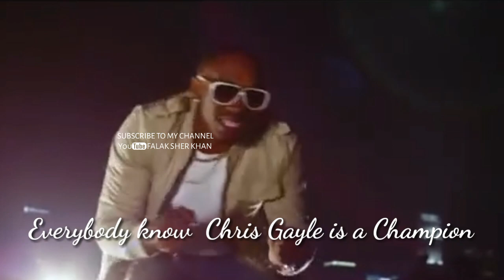Dwayne "DJ" Bravo - Champion || English song lyrics WhatsApp status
Hello Guyz...
           Thanku for Visiting My Channel.Keep Supporting.
▶Here You Can Find All Whatsapp Status Videos◀
Pakistani Dramas Scene Status
Saraiki Viral Songs Status
30 Sec Whatsapp Status
Sad/Love/Romantic Whatsapp Status
1 Mint Video Whats app Status
Shayari Status
Poetry Whatsapp Status
Emotional Shayari Whatsapp Status
New Tiktok Viral Poetry Status
Jaun Eliya Poetry Status
Rahat indori Poetry Status
Zubair Ali Tabish Poetry Status
Breakup Scene Status
Emotional Scene Status
Girl Crying Status
Angry Boy Status
Boy Crying Status
Cheat in Love Status
Heart Broken Status
Sad Emotional Scene Status
Indian Songs Whatsapp Status
Emotional Scene Whatsapp Status